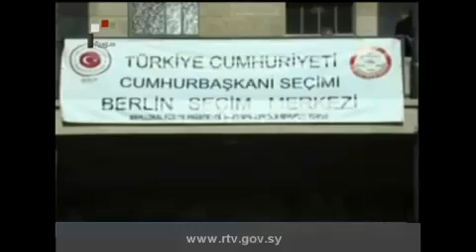الاتراك في انتخابات اردوغان .. بين رافض ومشكك ومحذر